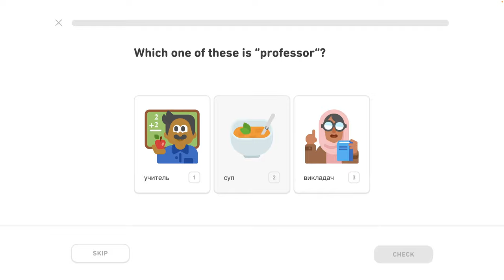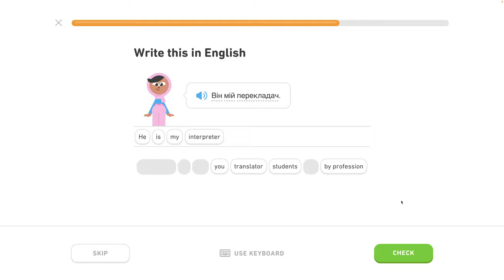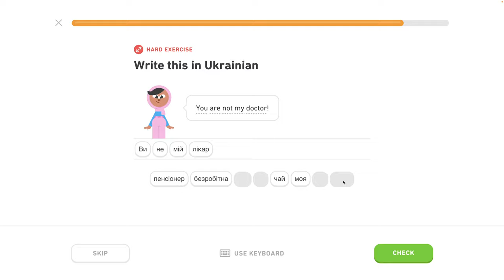🇺🇦 Rozhovor o práci - 3/5 - Ukrajinsky s Yetim